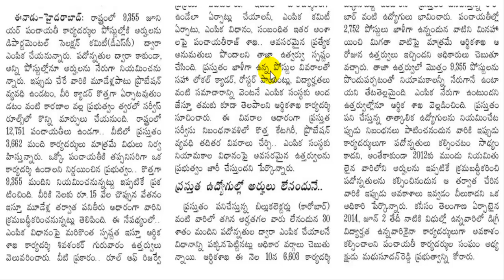9355 posts in Rural Development Junior Panchayat Secretary Recruitment Telangana | Government Jobs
9355 posts in Rural Development Junior Panchayat Secretary Recruitment Telangana | Government Jobs

Rural development Panchayat raj department Telangana released orders for 9355 Panchayat Secretary recruitment.

In this Channel, we are providing all details about the Competitive exams.

Yours,

Competitive Adda.